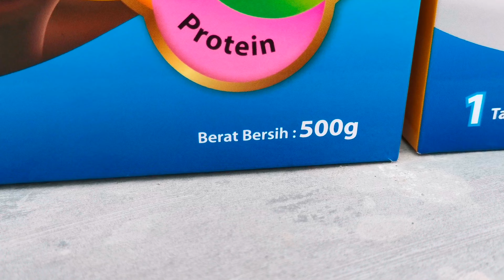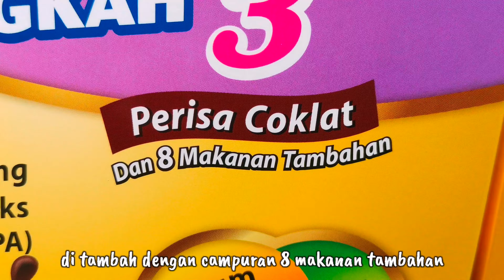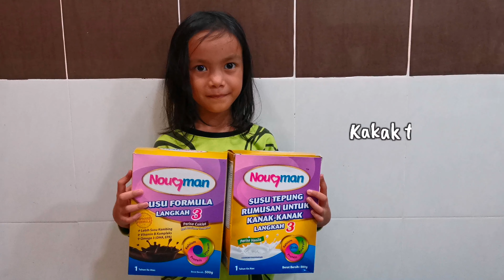Susu Kambing Nouqman Sedap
Moga anakMommyIRRA membesar dengan sihat. Tumbesaran tulang seiring dengan usia.